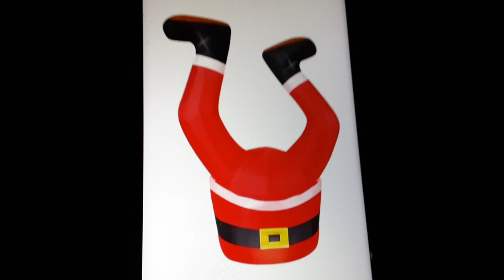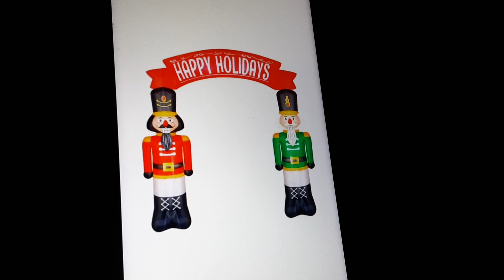at home store christmas inflatable 2023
at home store christmas inflatable 2023 these images are all air flowz

christmas truck 12 ft 189.99
Nutcracker archway 10.5 ft 129.99
snowman 25 ft 269.99
presents 9ft wide 89.99
Santa legs 21.99
tree farm 9ft wide 119.99